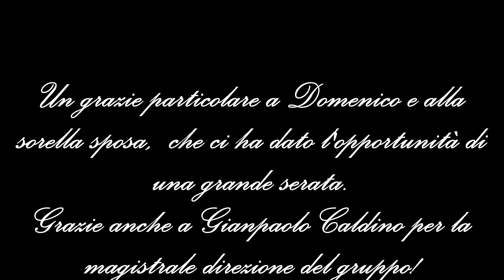Coro Bobore Nuvoli Nuoro (esordio del 28 Settembre 2023).